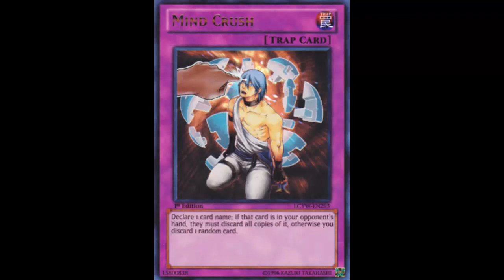Mind Crush: #1 trap this format?; This card should be Limited at the least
Normal Trap

Declare 1 card name; if that card is in your opponent's hand, they must discard all copies of it, otherwise you discard 1 random card.